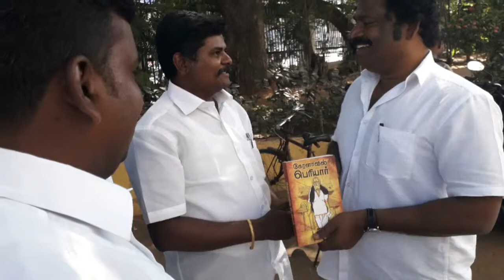VTTMMK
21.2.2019 வீரத்தமிழர் மக்கள் முன்னேற்ற கழகம் கட்சி துவக்க விழா